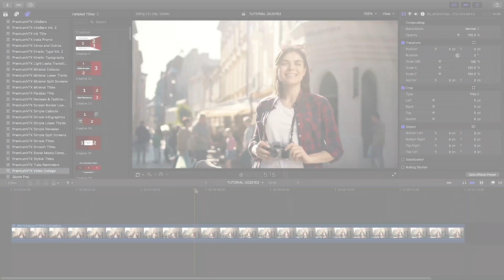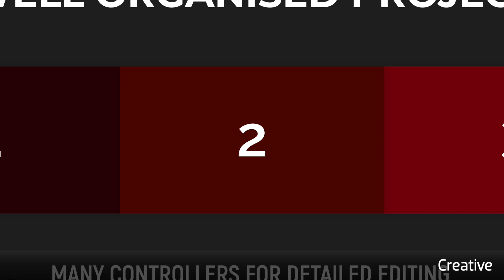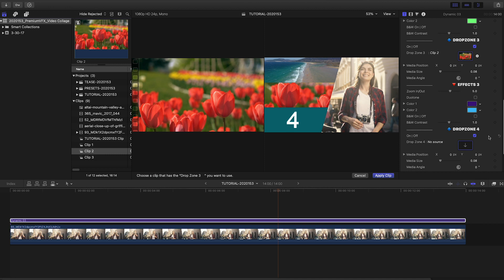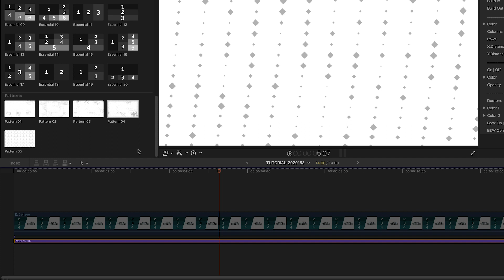Video Collage Effect Tutorial for FCP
Make gorgeous, professional collages in your video projects with PremiumVFX Video Collage.